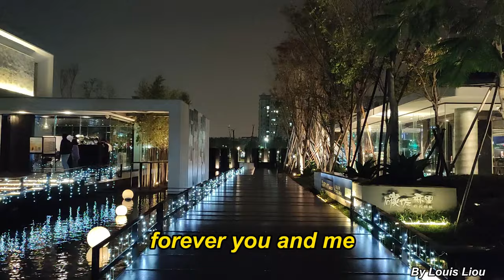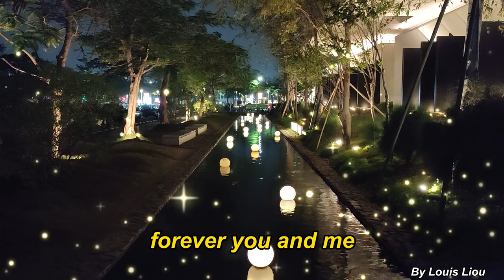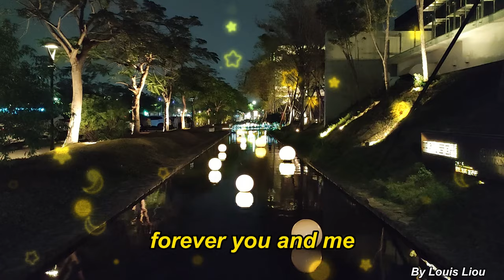Peter Cetera and Cher - After All(Lyrics)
1989年電影回到陰陽界(Chances Are)插曲. 由兩大巨星雪兒與芝加哥合唱團的主唱彼得·塞特拉合唱.
電影由西碧兒雪佛(Cybill Shepherd)和小勞勃道尼(Robert Downey Jr.)主演, 歌詞繞著劇情跑, 王牌記者獲悉妻子懷孕高興之餘買了鑽戒要送給老婆, 途中被車撞死, 到了天界排隊等投胎, 要求急忙回家, 工作人員同情他讓他投胎到他家附近的人家, 匆忙中忘了給他打一針"孟婆湯", 故事就這麼展開了. 終究, 夫妻倆還是在一起了.
中英歌詞
Well here we are again
是的，我們又見面了
I guess it must be fate
我猜這一定是命中註定
We've tried it on our own
我們自己都曾經努力過
But deep inside we ′ve known
但內心深處我們都清楚
We'd be back to set things straight
我們需要把事情說明白
I still remember when
我一直記得那時
Your kiss was so brand new
你的吻曾經溫情悸動
Every memory repeats
每一刻的回憶重複著
Every step I take retreats
每一步我退卻的
Every journey always
每一段旅途都會
Brings me back to you
把我帶回你身旁
After all the stops and starts
在所有開始和停留後
We keep coming back to these two hearts
我們堅持回到這樣的兩顆心
Two angels who've been rescued from the fall
兩個被拯救於失落的天使
And after all that we've been through
畢竟我們都已經經歷
It all comes down to me and you
所有回憶都向你我奔襲
I guess it's meant to be
我知道這是命中註定
Forever you and me
我們永遠在一起
After all
終究
When love is truly right
當愛情真的完美
This time it's truly right
時間真的很完美
It lives from year to year
思念年復一年
It changes as it grows
慢慢生長變化
And oh the way it grows
慢慢紮根蔓延
But it never disappears
卻從不會消逝
在所有的開始和停留後
思念向你我奔襲
我們永遠在一起
After all
終究
Always just beyond my touch
總是超越我的感受
Though I needed you so much
雖然我如此需要你
After all what else is living for
畢竟生活還可期待
Whoa
喔
在所有的停留和開始後
在所有我們已經經歷過後
思念向你我奔襲
我們永遠在一起
思念向你我奔襲
我們永遠在一起
After all
終究